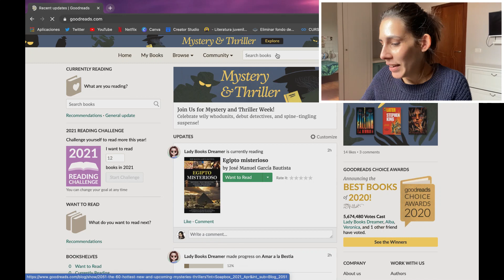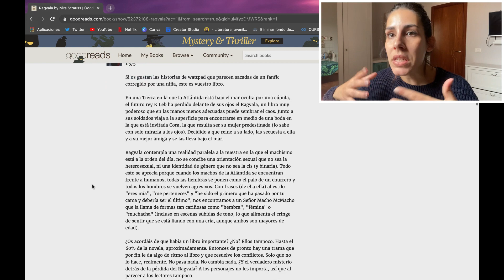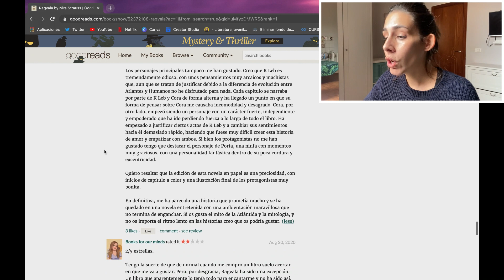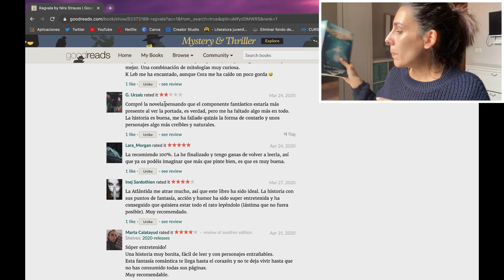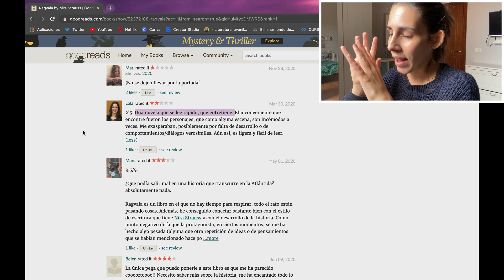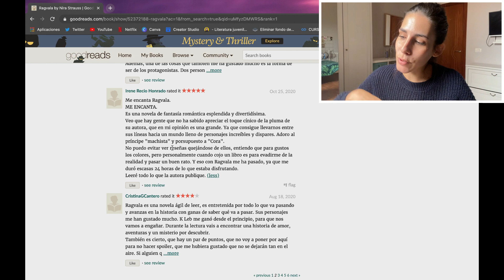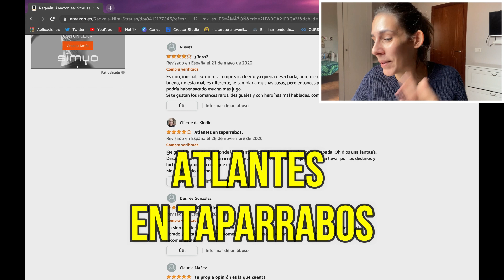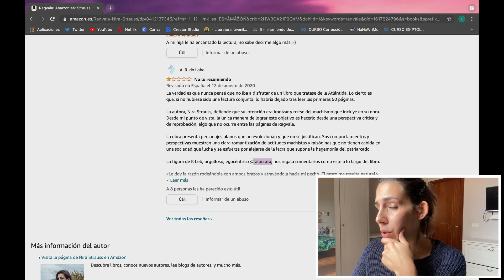REACCIONANDO A LAS CRÍTICAS DE MI LIBRO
La palabra del día: falócrata.

▷ C O N T A C T O (colaboraciones, dudas…)

▷ ¡¡ PUEDES ADQUIRIR “RAGVALA" AQUÍ !!
RAGVALA TAPA BLANDA
RAGVALA EBOOK

▷ Tienes "El destino de Pru”, GRATIS en WATTPAD.
Actualizo cada miércoles, ¡no te la pierdas!